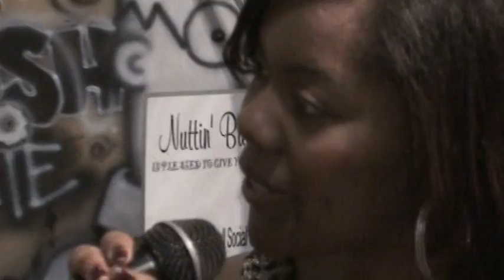bless da booth interview with lex luger and shults